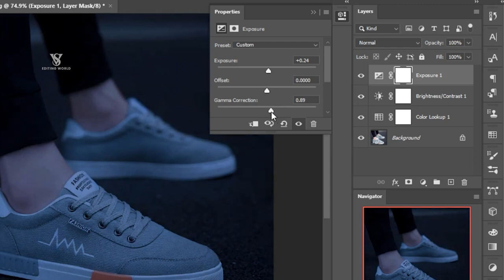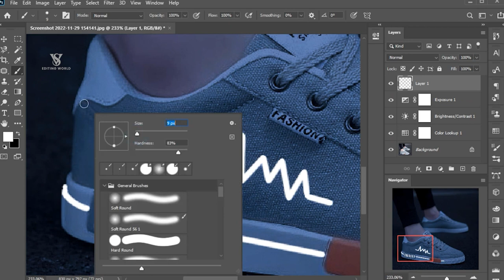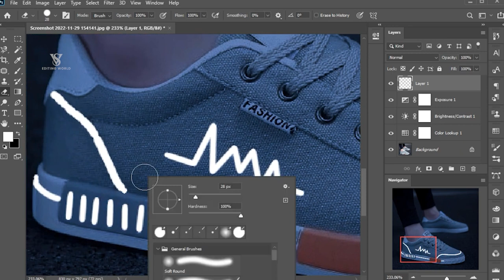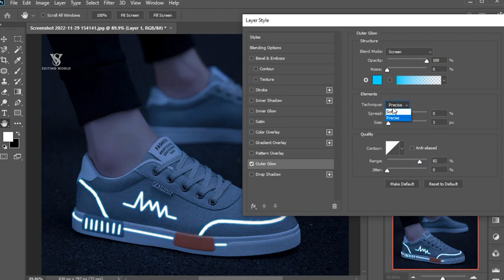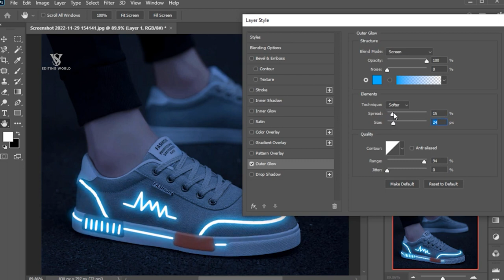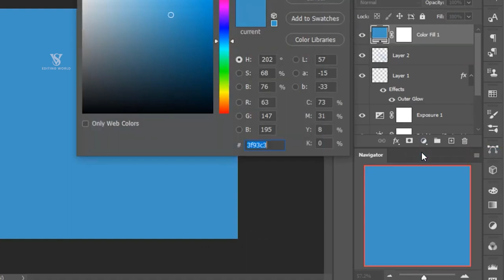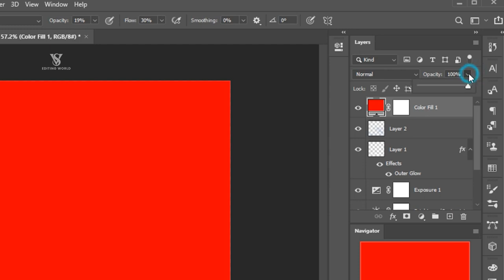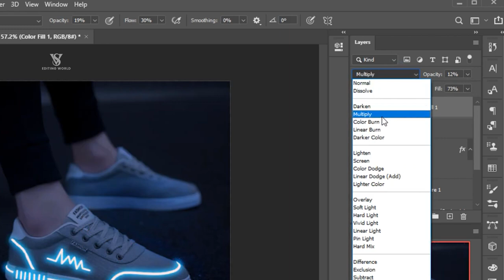Glowing Effect Photoshop Tutorial Best Photoshoptrick2023#creative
Photoshop Tutorial
Adobe Photoshop
Photo Editing
Graphic Design
Digital Art
Photoshop Tips
Photoshop Tricks
Photo Manipulation
Photoshop Effects
Photoshop Techniques
Layer Masking
Retouching
Photo Enhancement
Creative Design
Text Effects
Digital Illustration
Beginner Photoshop
Advanced Photoshop
Photoshop Basics
Graphic Design Tutorial
Photo Restoration
Color Correction
Typography
Photo Filters
Photoshop Tools
Brush Techniques
Photo Composition
Digital Imaging
Matte Painting
Photo Retouching
Visual Effects
Photo Blending
Photoshop Workflow
Graphic Design Tips
Design Tutorial
Creative Techniques
Layer Styles

Benny Productions
Dansky,photoshop
PiXimperfect
Vince Opra
GFXMentor
grapexels
Rachit Singh
photoshop 2023
Benny Explains How to Create a Glow Effect | Photoshop in 5 | Adobe
photoshop tutorial
how to start editing,photoshop full tutorial
photoshop video for beginner
all about photoshop
photoshop paid course
photo shop paid course for free
photo shop free course
photoshop editing
photoshop full course free
photoshop use for free
full photoshop tutorial in one video
all about photoshop in one video
all button use in photo shop
photoshop video
how remove backbround in photoshop
how to edit photo in photoshop
how to remove object in photo
how to creat illution in photoshop
how to use photoshop
glowing effect with photoshop
photoshop editing video
photoshop
photoshop video for editer
how edit photoshop with pc
how to use photo shop in mobile
how to download photoshop pc
@PiXimperfect  @Vince Opra @GFXMentor @grapexels @Benny Productions @Dansky @Learning Screen @Rachit Singh @photoshop
 The Original Copyright (S) is (are) Solely owned by the Companies/ Original-Artist(S) Record-label(S). All the Contents are intended to Showcase the creativity of the artist involved and